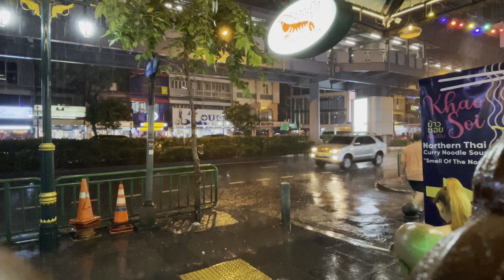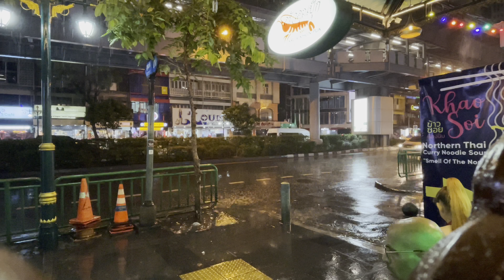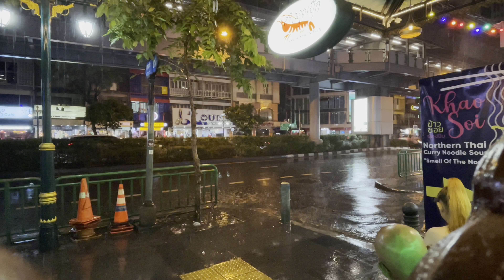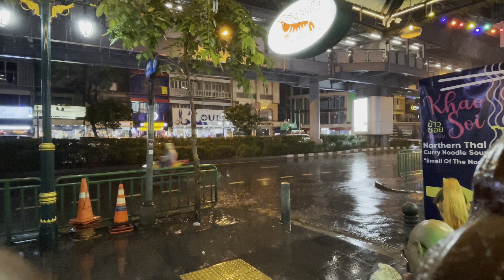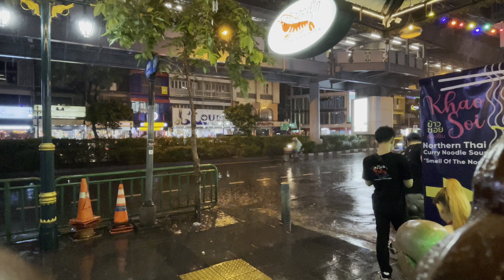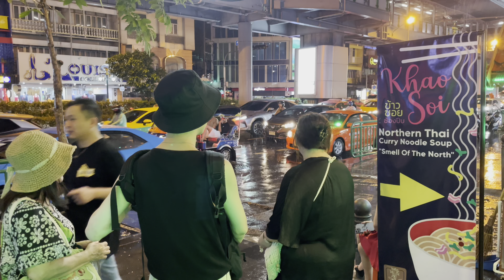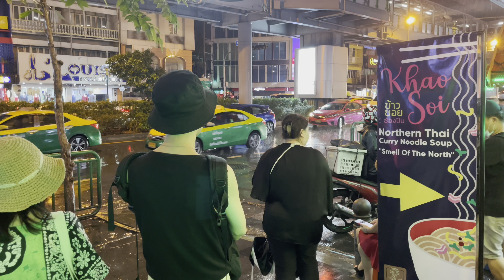Sukhumvit Road, Bangkok, Thailand - Raining - 4K City View